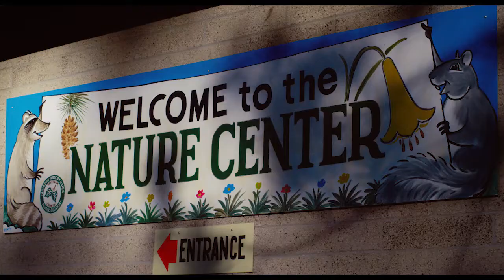Tierhorror Film 🐻 BODY AT BRIGHTON ROCK 😨 Trailer deutsch HD german DVD Blu-ray Deutschland-Premiere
Der Kampf gegen die eigenen Ängste und dunklen Gedanken - diesem muss sich Wendy in der VIDEOBUSTER.de Heimkino-Premiere 'Body at Brighton Rock' (Verleihstart Deutschland: 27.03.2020) stellen, wobei sie an ihre eigenen Grenzen gerät. Was ist wirklich da draußen im Dunkeln? Was bildet sie sich ein? Ist sie wirklich alleine im Wald? Regisseurin Roxanne Benjamin hat mit 'Body at Brighton Rock' einen brillanten, spannenden Survival-Thriller geschaffen, der von einer jungen Frau erzählt, die über sich hinauswachsen muss. Das können Filmfans jetzt direkt in den eigenen vier Wänden hautnah miterleben, vom 27. März 2020 an auf DVD und Blu-ray im Verleih-Programm der VIDEOBUSTER Online-Videothek.